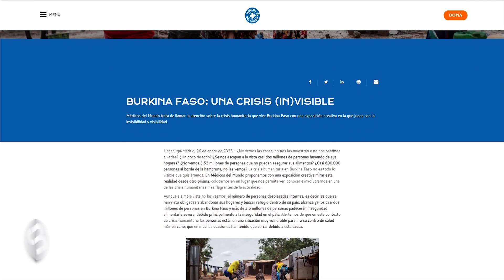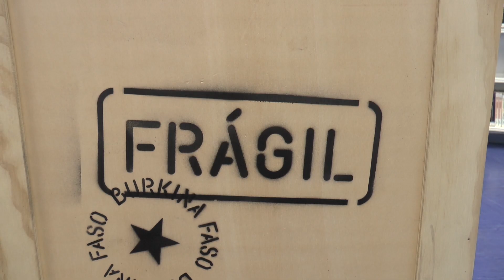Exposición “Burkina Faso: una crisis (in)visible”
Hasta el próximo 16 de junio se aloja en la sala de lectura de la biblioteca la exposición de Médicos del Mundo “Burkina Faso: una crisis (in)visible”, para concienciar de la crisis humanitaria que está viviendo el país.
Alba Villén (Comunicación Médicos del Mundo) nos presenta la exposición,  un concepto visual en el que a través de imágenes superpuestas pretender hacer reflexionar sobre diferentes situaciones de la crisis humanitaria del país y trata de mostrar como a simple vista hay situaciones invisibilizadas, pero que solo hay que indagar un poco para poder ver y ser conscientes de las diferentes caras de una realidad.
La muestra ha pasado por varias ubicaciones de la Universidad Complutense y ahora puedes verla en la Biblioteca de la Facultad de Enfermería, Fisioterapia y Podología hasta el próximo 16 de junio.